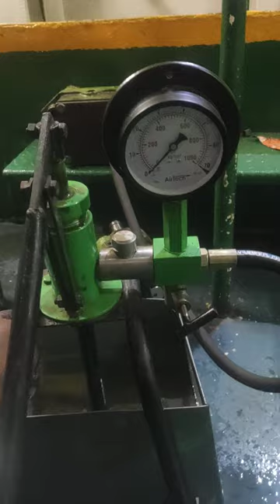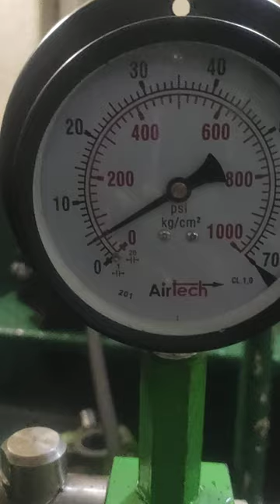Pressure testing of cylinder head of auxiliary engine- Marine engineering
PRESSURE TESTING OF CYLINDER HEAD :-

ALL THE OPENING UNDERSIDE OF HEAD IS BLANKED. ON THE TOP OF THE HEAD ALL OPENING EXCEPT ONE IS BLANKED. NOW POUR WATER INSIDE THE HEAD TILL IT FILLS UP COMPLETELY. NOW CONNECT THE HAND PUMP ON THE OPENING AND PUMP WATER INSIDE THE HEAD TILL PRESSURE IN PRESSURE GAUGE SHOWS 4-6 BAR PRESSURE. LET IT HOLD FOR 30 MINUTES. CHECK FOR SIGNS OF WATER LEAKAGE FROM ALL THE OPENING AND TIGHT IT IF LEAKAGE IS THERE, AGAIN RAISE THE PRESSURE IF PRESSURE HAD DROP DUE TO LEAKAGE FROM OPENINGS BLANKED. ALSO CHECK FOR LEAKAGE FROM ANY OTHER AREA SPECIALLY EXHAUST VALVE SEAT, FUEL VALVE AREA , SIDE COVERS OF JACKET AND UNDER SIDE OF JACKET. IF LEAKAGE FROM CYLINDER JACKET IS THERE THAN OPEN THE JACKET AND RENEW THE ORING. AGAIN DO PRESSURE TESTING TO CHECK THE LEAKAGE.